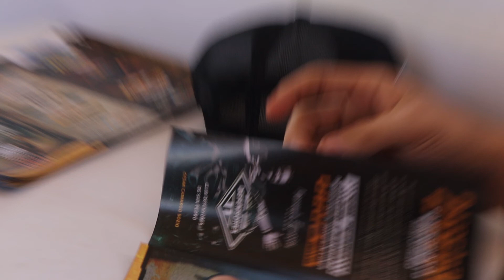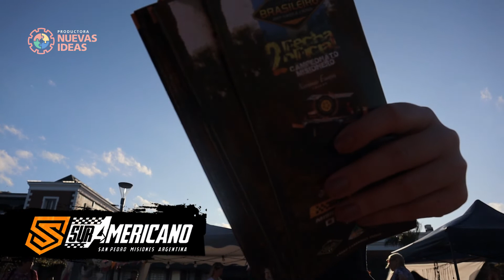PROMOCIÓN SURAMERICANO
🔥SUR/AMERICANO 2022🏆 SE VIENE A SAN PEDRO ✅ 6 / 7 / 8 DE MAYO EN EL CIRCUITO DE SANPEDROMISIONES🔥💯✅👍 TE ESPERAMOS!!!